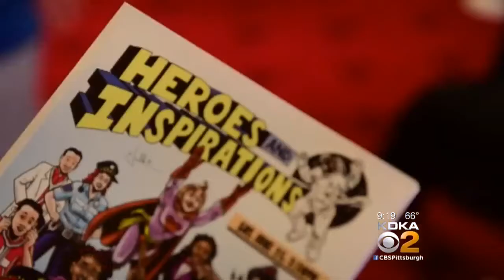Pittsburgh Symphony Orchestra Offering Sensory-Friendly Performance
Suzanne Perrino, Stacy Innerst and Kory Antonacci stop by to talk about an upcoming sensory-friendly performance at the Pittsburgh Symphony Orchestra!